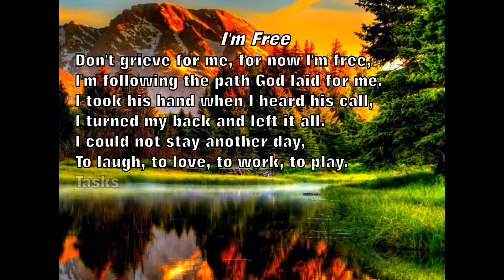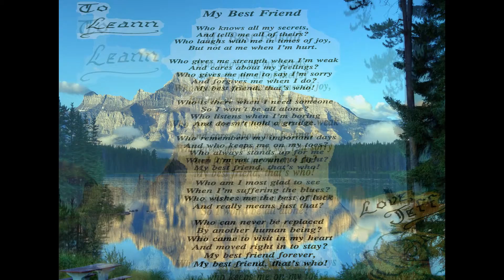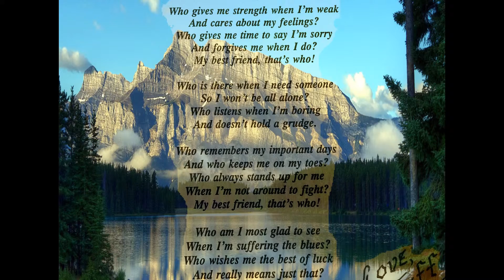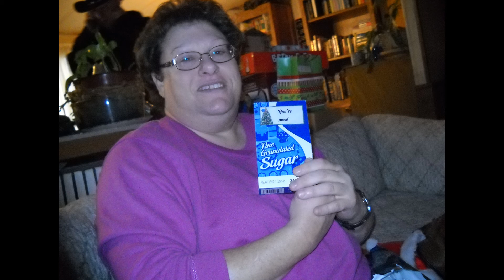Leann Joyce Jones Tribute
Leann Jones was great wife, loving mother, and great friend. I will miss her very much